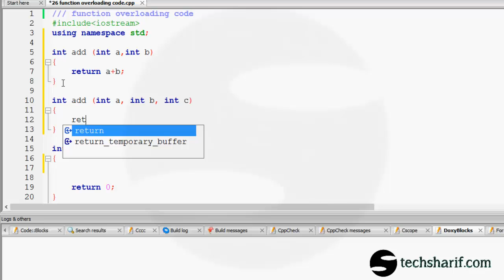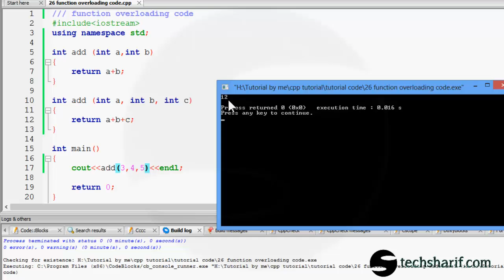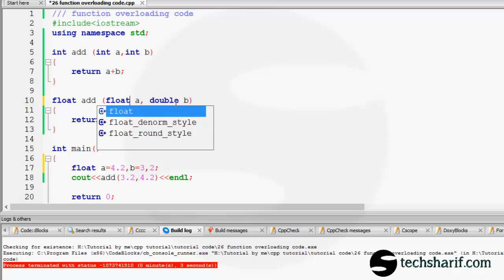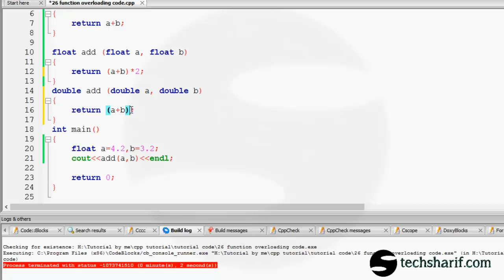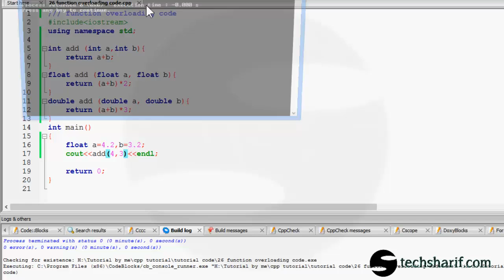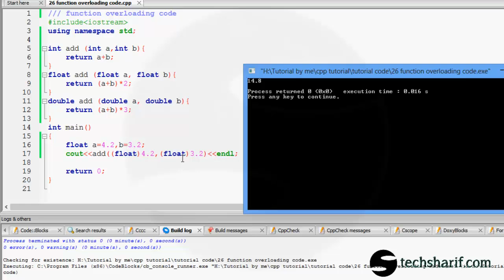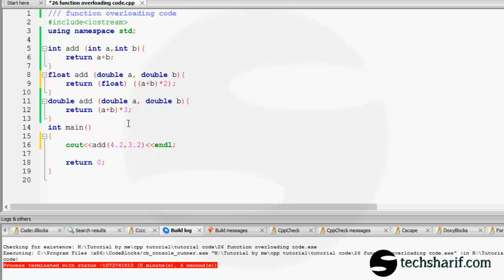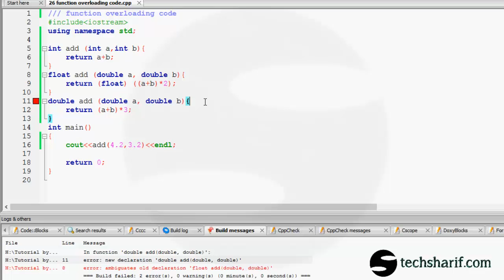bangla c++ video tutorial 26 Function Overloading code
বাংলা সি প্লাস প্লাস টিউটোরিয়াল ।

c ++ ( c plus plus ) tutorial , all tutorials are in bangla ( Bengali )

cpp tutorial | c++